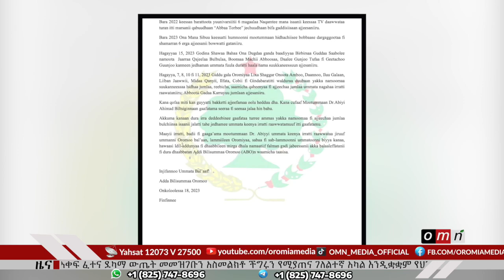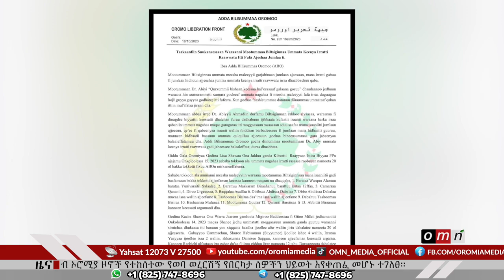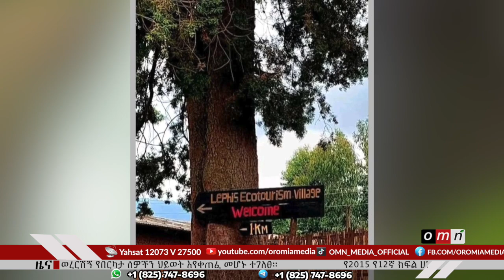OMN ዜና (October 18, 2023)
● የሰዎችን ህይወት እየቀጠፈ ያለዉ የወባ ወረርሽኝ
● ደካማ የ12ኛ ክፍል ውጤት አስመልክቶ ችግሩን የሚያጠና ገለልተኛ አካል